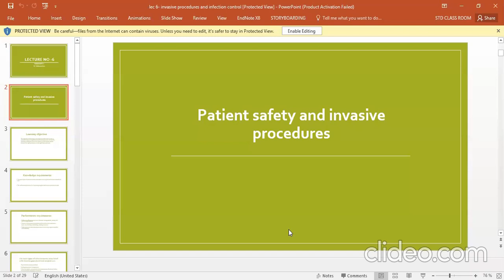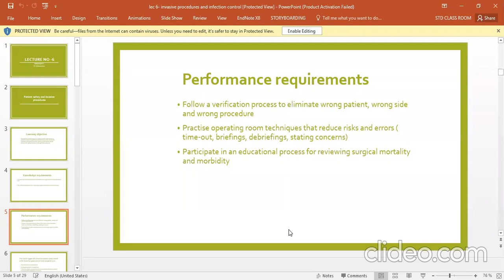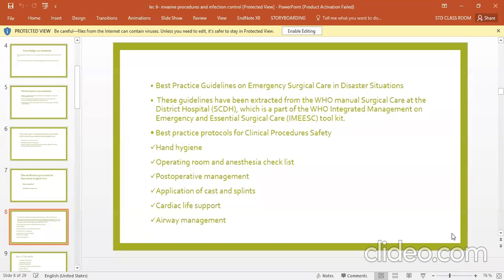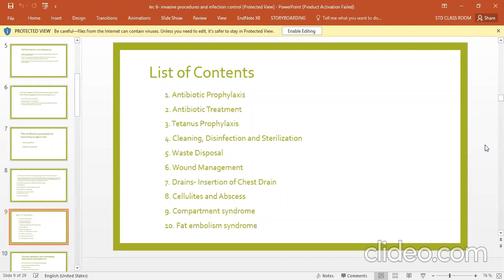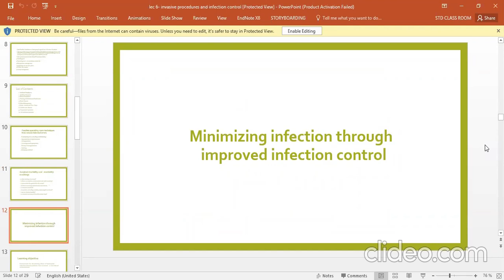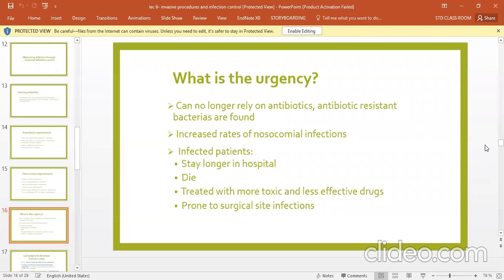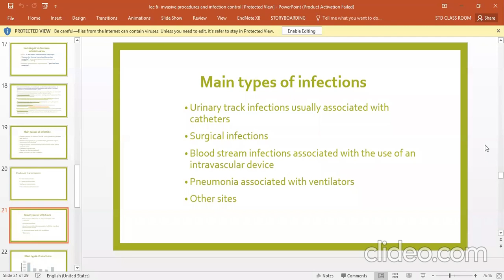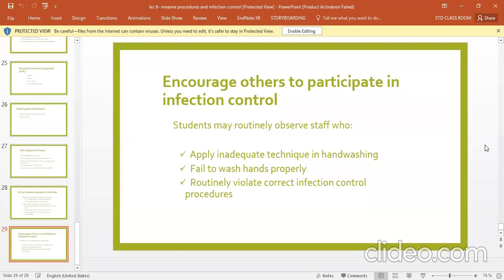Patient Safety | Lecture 6 | Surgical care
In this Video, you will get a detailed lecture of patient safety complete